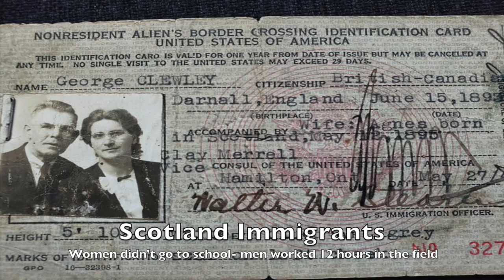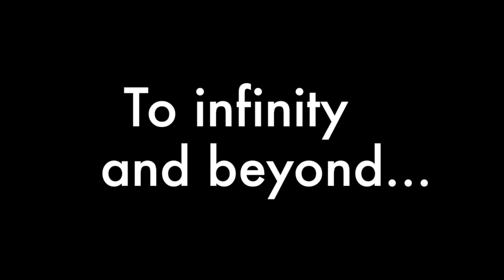Speed of Trust Get Better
This video is about Speed of Trust Get Better